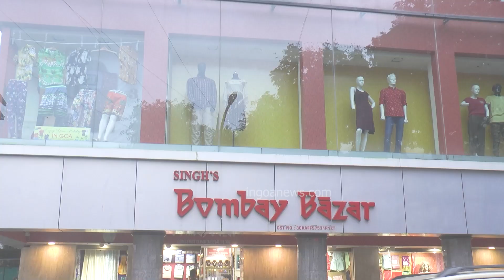Murgaoncha Raja Tourist Taxi Union inaugurated by MLA Sankalp Amonkar.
Murgaoncha Raja Tourist Taxi Union inaugurated by MLA Sankalp Amonkar. No fees will be charged from taxi operators